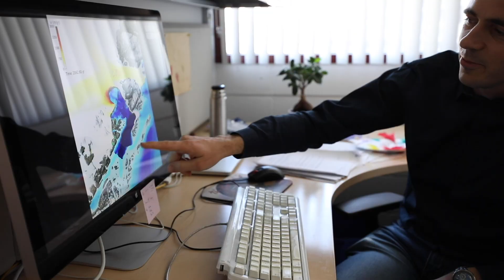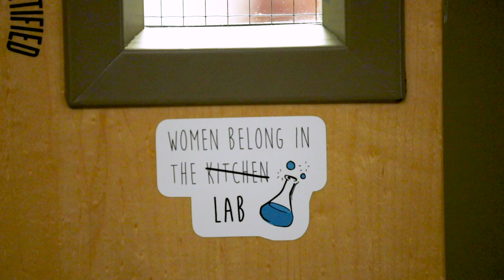Department of Earth System Science, University of California, Irvine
Global Environmental Change: Causes, Impacts, Solutions.

The Department of Earth System Science (ESS) at the University of California, Irvine, focuses on how the atmosphere, land, and oceans interact as a system, and how the Earth will change over a human lifetime. With global change projected to accelerate through the 21st century, ESS has made a commitment to study the causes and impacts of climate change and more importantly the solutions. With top experts in fields ranging from atmospheric chemistry to biogeochemical cycles to energy solutions, ESS is poised to tackle new frontier questions at the interface of their disciplines and train the next generation of scientists.